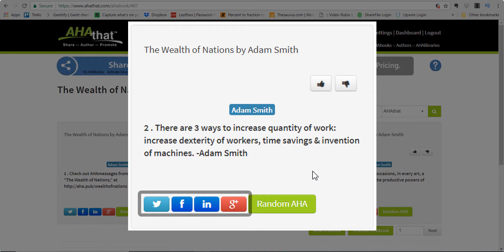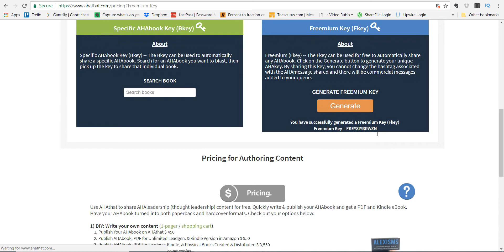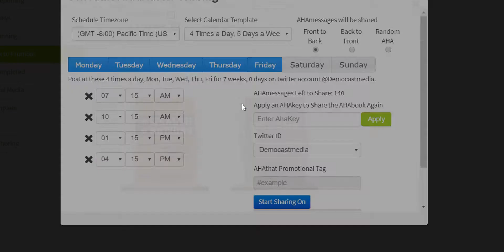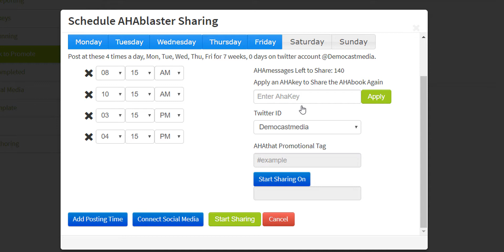Aha That Screencast Demonstration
I was tasked to create a series of screencast videos explaining how to to automatically share free content from the Aha That platform. Using Camtasia 9, I demonstrated the features and benefits of the ebook and how to post its content on auto-pilot using the platform's proprietary tool - the Aha Blaster.

To get your own free copy of this book go